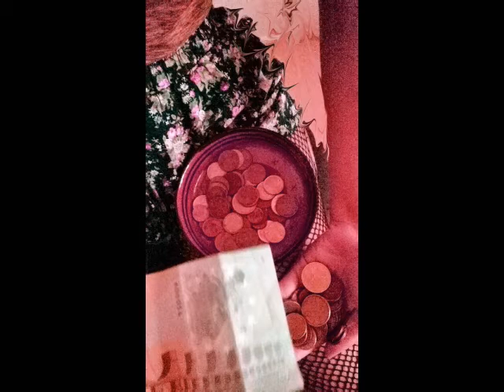Minypopa: lush life